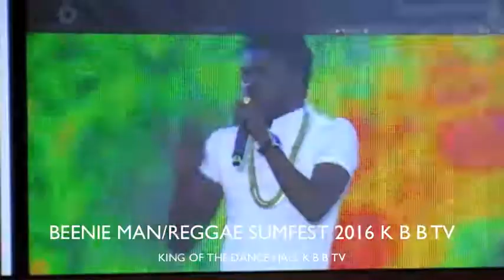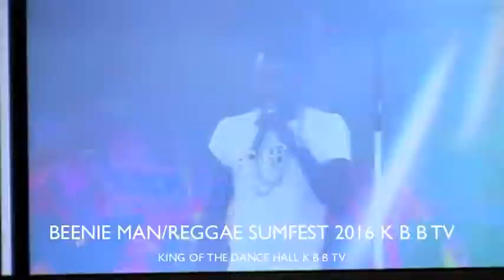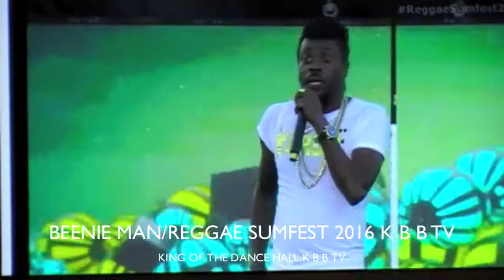BENINE MAN SUMFEST 2016 K B B TV RELOAD NEWS